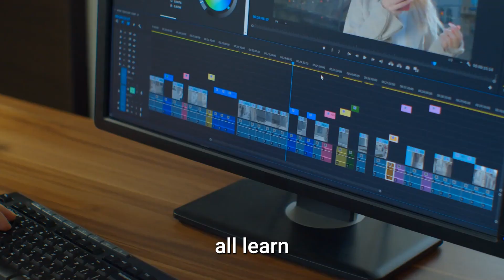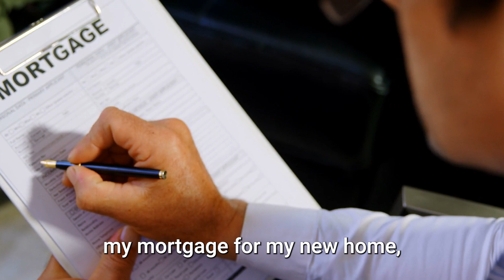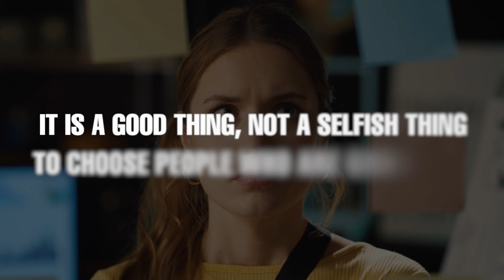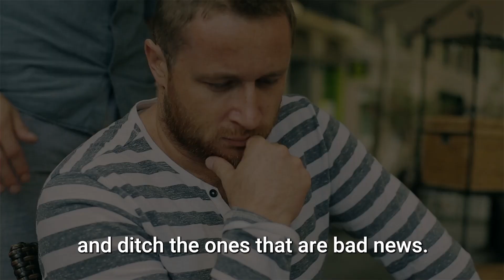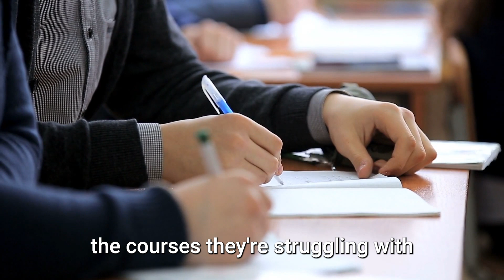Great advice that we can all learn from, or is it?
always love to hear advice from friends and from my many uncles who often give me life advice. Do you?